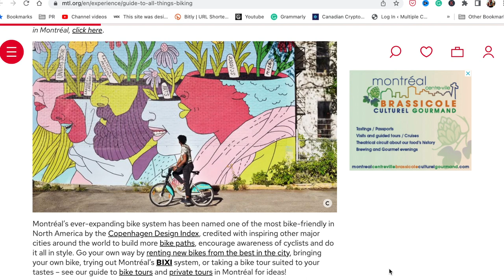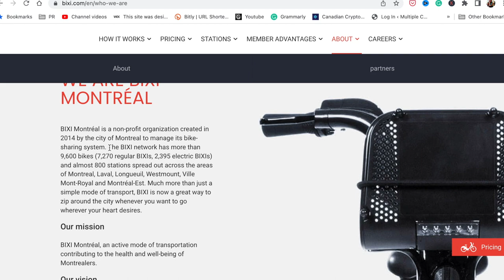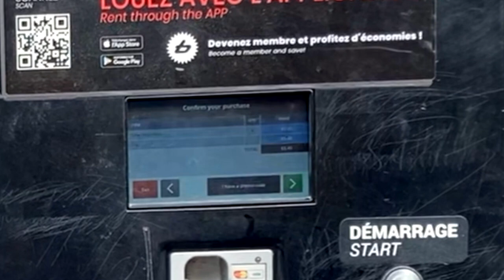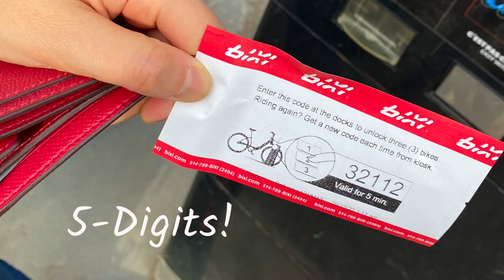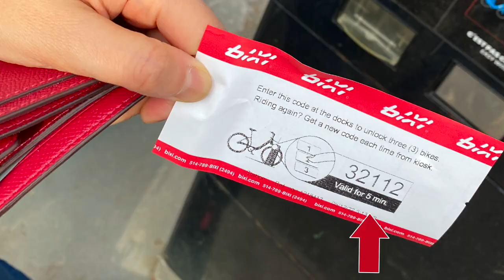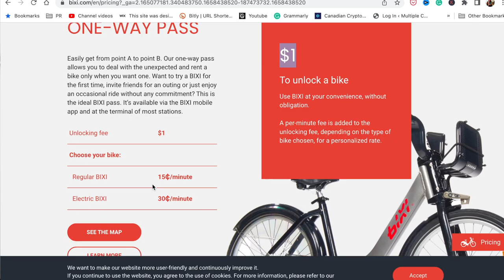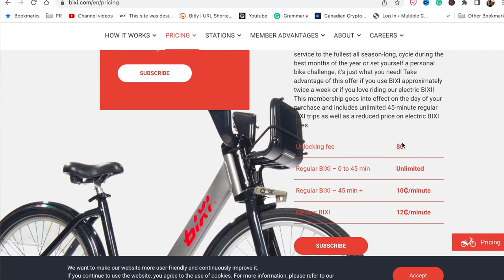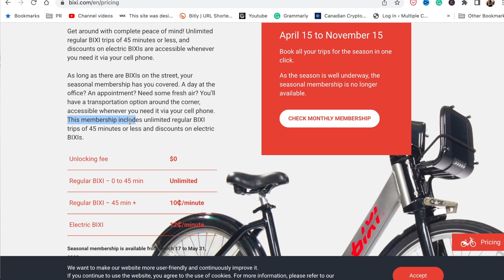How to use BIXI Bike Sharing in Montreal in 3 Steps 🚲🇨🇦 Living in Canada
Is it a good idea to use Bike Sharing in Montreal? How much is it, is it convenient to use, and what are the bikes like? In this video I’ll talk about all of this and more!

The Bike-sharing system in Montreal is called ‘BIXI’, and I’m positively suprised about the experience. I think that biking is an awesome way to get around in Montreal. It’s cheap, convenient, and most importantly, lots of fun!

// FILMING EQUIPMENT
My Camera: Iphone 12mini

// SOUND EQUIPMENT
Audio Interface
Over-ear headphones

// ACCESSORIES
Type-C multiport Adapter for Mac
SSD Card 1 TB
SSD Card 500GB
My computer desk
My favorite notebook

// FURNITURE
My work desk!

// ABOUT Living, working, studying in Canada